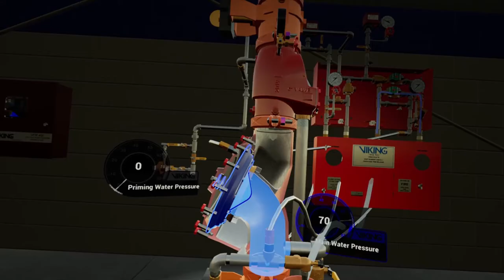Virtual Viking Trailer